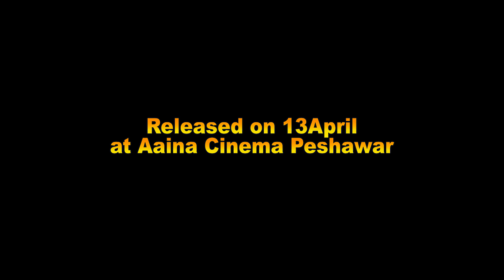Ma Ta Pa Kaghaz/ song teaser / Da Lastondi Maar HD Film / Jahanger & Sidra Noor